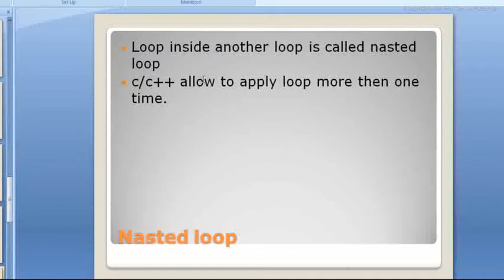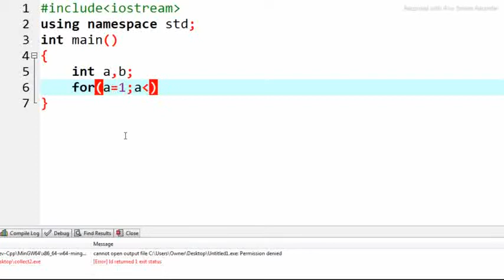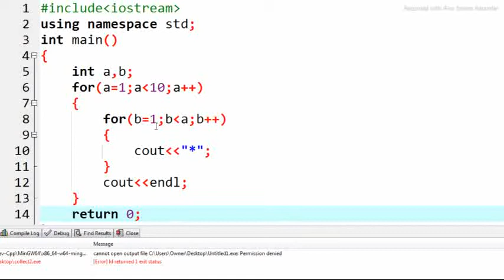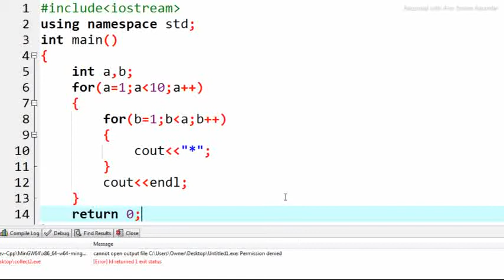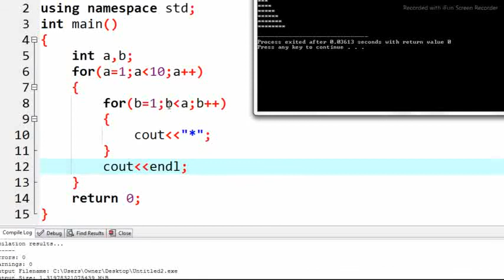nested loop? print pettern of stars using nasted loop?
nasted loop mean loop inside the body of another loop is called nasted loop the first loop check first and then check the inside loop if both are true condition work otherwise control is transfer to else part